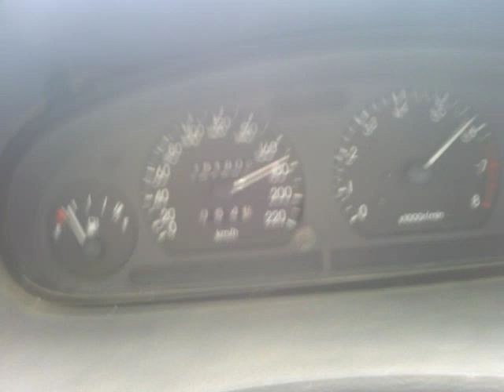Daewoo Nubira 0-180 km\h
Its a 99' Daewoo Nubira 2.0 CDX